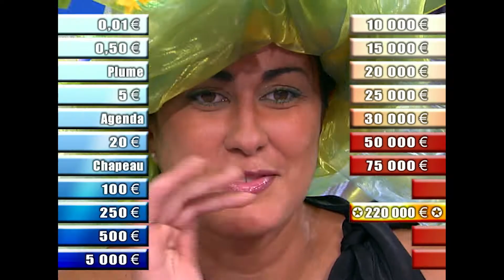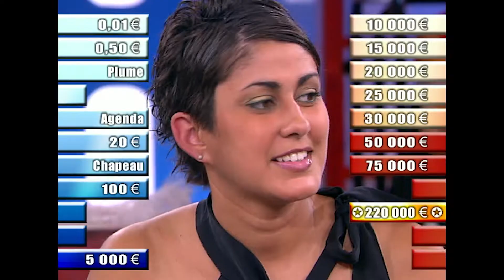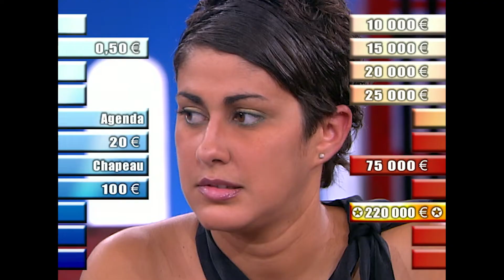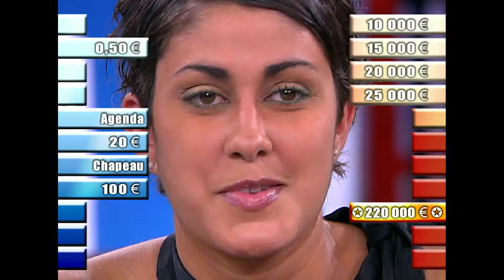Spéciale Catherinettes | EM221 | Intégral | A prendre ou à laisser - Arthur - APOAL